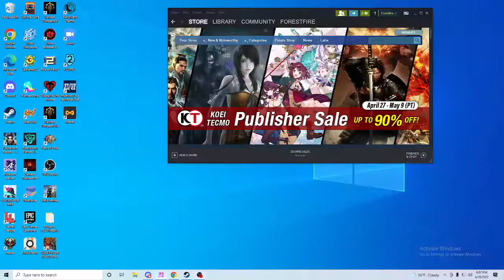forestfire vs mow kitty ras